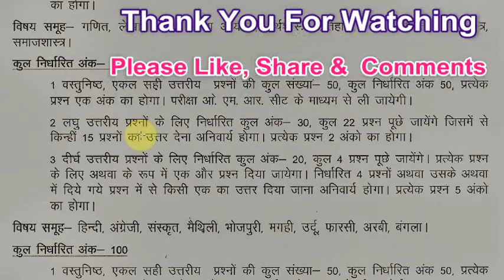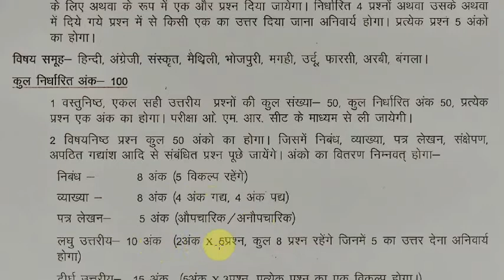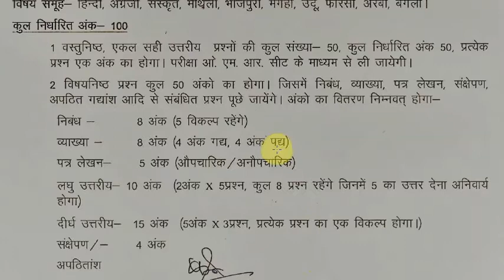BSEB Intermediate New Exam Pattern For 2018 Full Details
The Bihar School Examination Board (BSEB) has announced a new pattern for intermediate (Class 12) examinations. The new examination pattern will be followed from the next year.We are changing the examination pattern with two targets - to improve pass percentage and ensure meritorious students getting high percentage.

India's largest online job center
All types of government vacancies and state government vacancies available on this website please visit for latest update